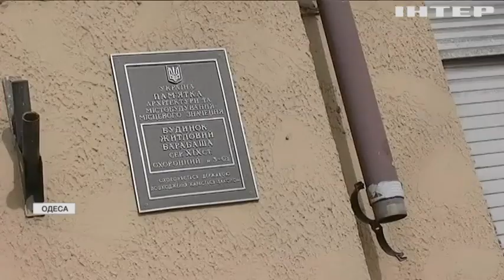Перлина під руїнами: чому в Одесі масово обвалюються будинки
Як зупинити руйнацію і зберегти Одесу, скільки в місті аварійних споруд, котрі можуть впасти будь-якої миті?